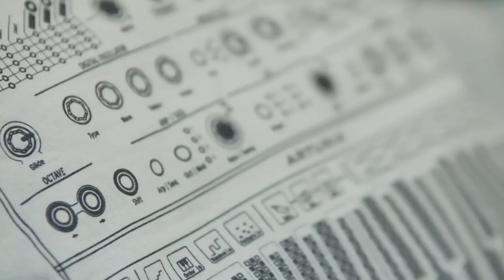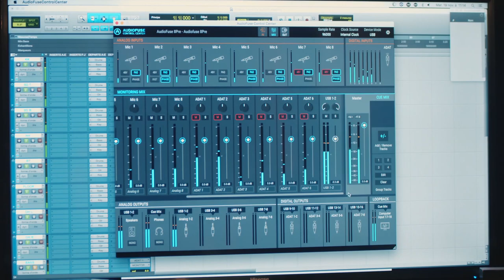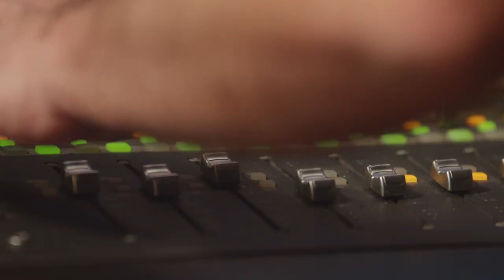L'enregistrement studio avec ARTURIA AUDIOFUSE 8 PRE (vidéo de La Boite Noire)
Mise en situation d'enregistrement studio avec l'interface audio AUDIOFUSE 8PRE dans le studio LE BATISKAF avec le groupe TRASH LIDS.

Les interfaces audio ARTURIA AUDIOFUSE offrent toute la qualité pour des enregistrements de qualité studio.

FICHE TECHNIQUE
- 8 préamplis Discrete Pro
- Total de 16 entrées et 20 sorties
- Connexion USB-C  compatible PC et Mac, entièrement compatible USB 2.0
- Connectivité optique : interface et expandeur !
- Double ADAT pour 8 entrées et sorties numériques jusqu'à 24bits / 96khz
- 2 inserts analogiques symétriques sur les canaux 1 et 2
- 8 x sorties analogiques et sorties haut-parleurs
- Wordclock BNC Entrée & Sortie
- Oreilles de rack convertibles en pieds.
- Livrée avec AudioFuse Creative Suite avec préamplis, filtres, Analog Lab Lite, et plus.